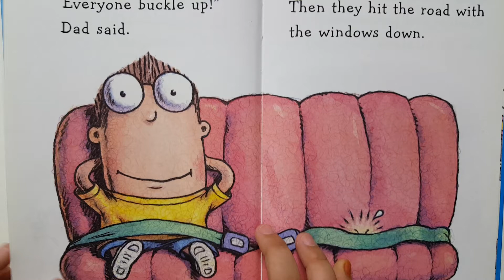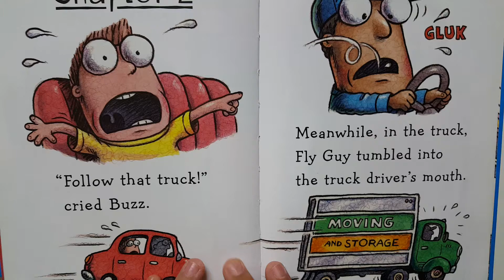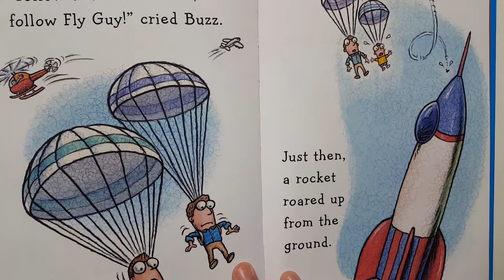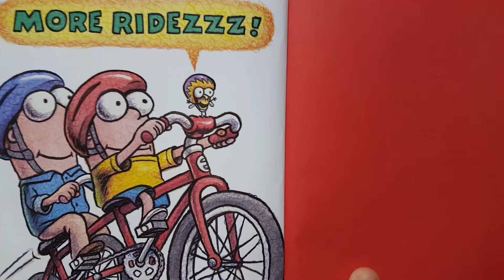ERIN-Ride,Fly Guy, Ride!